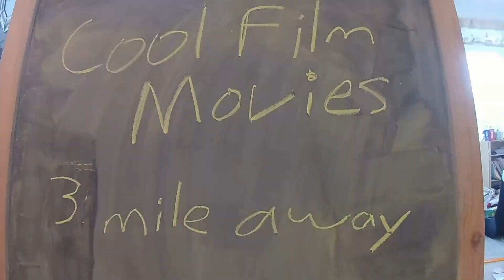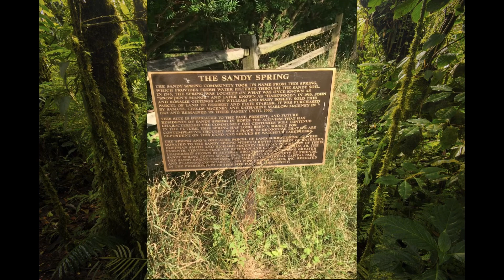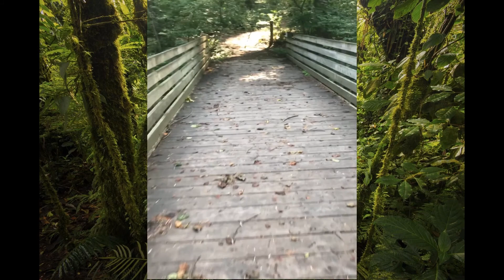Backpacking tips (The Ultimate Guide to Backpacking and Hiking) (Gone Wrong)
In this video you will learn tips for backpacking and hiking in the most entertaining guide to backpacking ever posted to the internet! From simple tips you might not of thought of to major things you should remember, this guide will be sure to help you.
The Cool Film Movies Show is a semi-weekly YouTube show. In it we do unique spins on videos. Some might ever call the channel a comedy and entertainment channel. In addition we also do informational videos, but we like to add some entertaining stuff in with it!

The Cool FIlm Movies Show Episode #30
S4 E1
Backpacking tips (Guide to hiking and backpacking) (Gone Wrong)